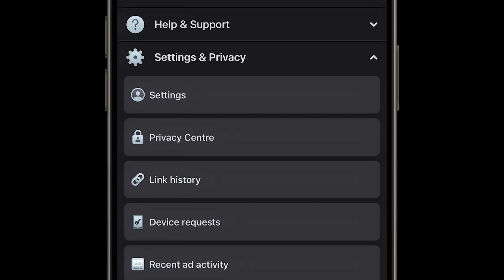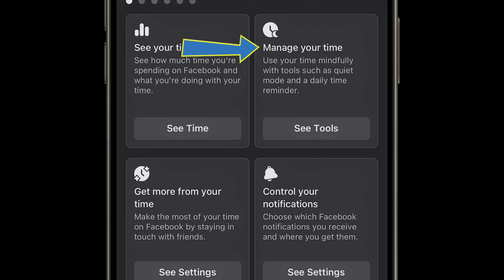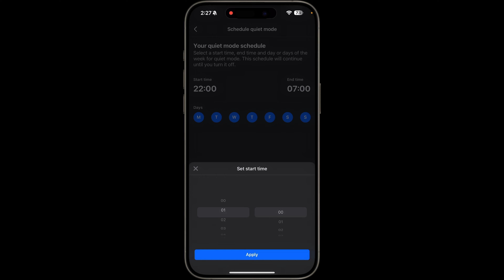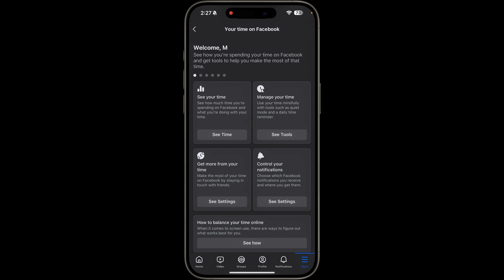How to Activate Quiet Mode and Control Your Time on Facebook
Feeling overwhelmed by the time you spend on Facebook? Learn how to activate Quiet Mode and manage your time effectively with this step-by-step guide. Discover how to control your screen time and create a balanced online experience by using Facebook's built-in features.

In this video, we will cover:

Why you should consider using Quiet Mode
Step-by-step instructions to activate Quiet Mode on Facebook
Tips for managing and controlling your time spent on Facebook
Additional features to help you monitor your screen time
Take control of your digital habits and enjoy a more mindful Facebook experience by following this comprehensive guide.